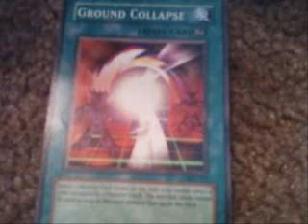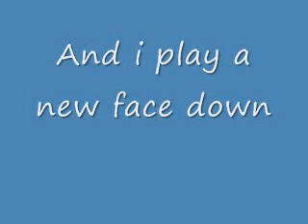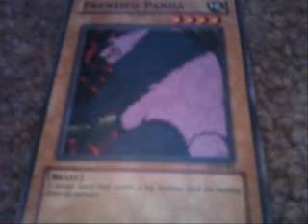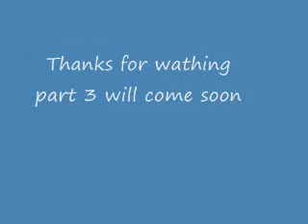Yu-Gi-Oh DUEL part2